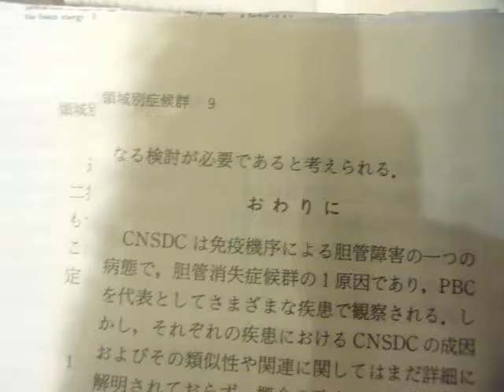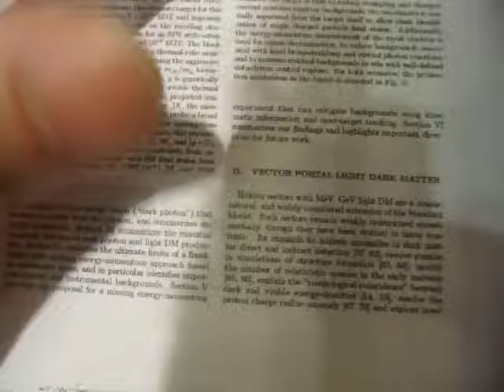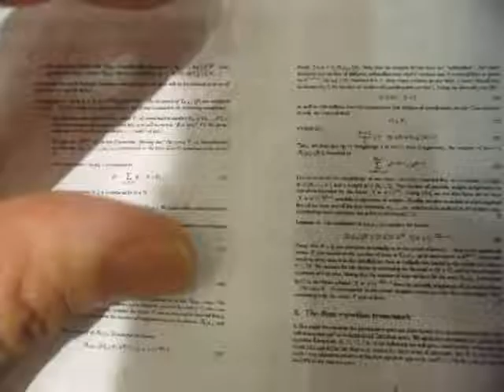GEDC0504 2016.09.08 肝・胆道系症候群 肝外胆道偏 別冊 日本臨床